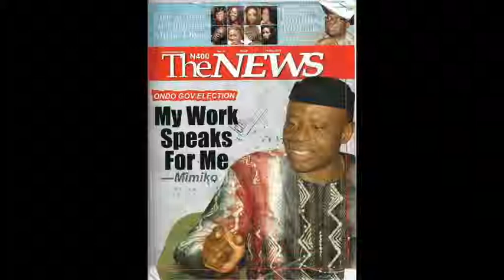Things Dokpesi said about Dr. Mimiko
After Dr. Olusegun MImiko was decorated with the NUJ Governor of the Year Award, 2011, this was what High Chief Raymond Dokpesi, said about him...